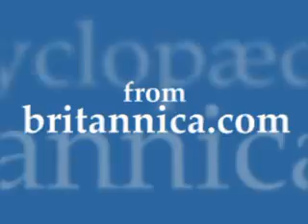Plant Reproduction: Methods of Pollination (Britannica.com)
CLICK HERE for RELATED CONTENT